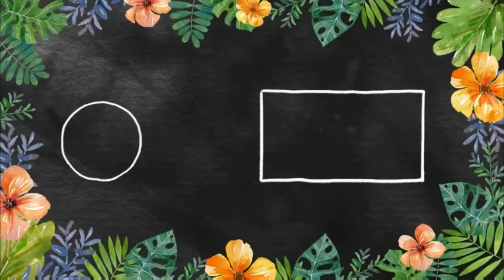A DAY IN A LIFE OF TOY POODLE | CHA CHA VLOG | HOW TO ANNOY MY SISTER'S FUR BABY | SWEETSHERRY VLOG